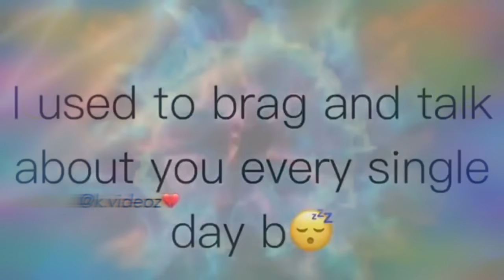F*ckBoy|| Ten Toes Down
follow @bbadtentacion on Instagram